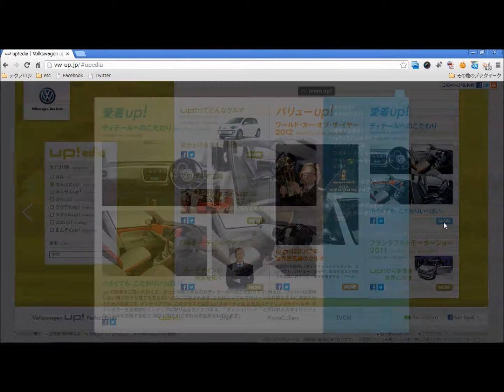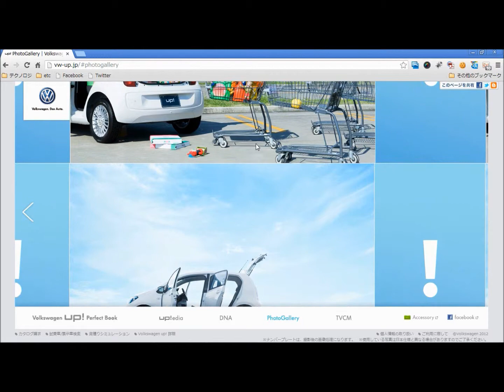Volkswagen up!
UPっていうブランニューモデルが出たようですね。
非Flashながら、なかなかこった演出も入っていて、スマートなブランディングです。
ワーゲン元気ですよね...